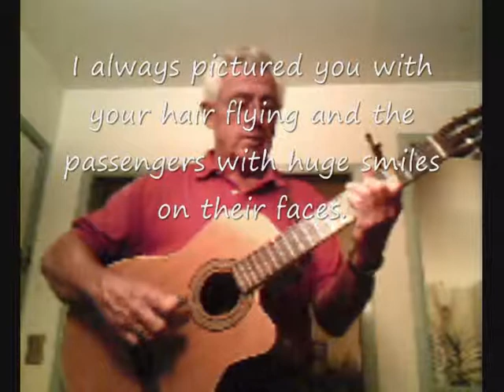ROGER W CURRIE: WHITE LINE FEVER (for J.B. Scott)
Written with my friend John B. in mind. He drove Greyhound buses for a lot of years and several million miles, accident free. From the stories he told us I got the impression he loved his work..